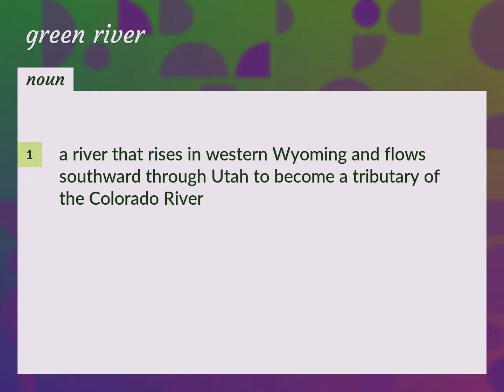Green river | meaning of Green river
What is GREEN RIVER meaning?